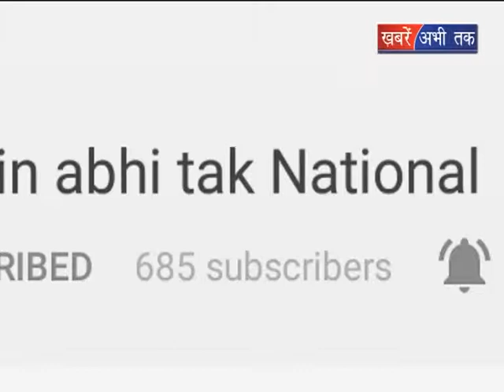शपथ समारोह में पहुंचे विपिन परमार || Khabrain Abhi Tak Live